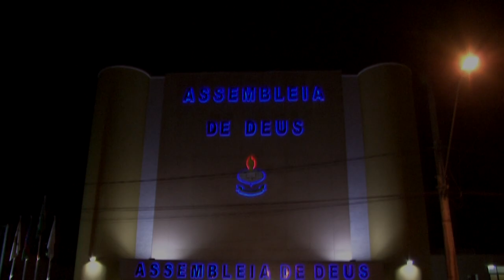CANTOR SÉRGIO LOPES LOUVANDO COM ORQUESTRA DA AD. EM IPATINGA- MG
Sergio Ricardo Lopes, nasceu no dia 27 de outubro de 1964 na cidade de Campina Grande, Estado da Paraíba.
Se destacou na música cristã brasileira por possuir um estilo único, livre de influências, escrevendo letras com uma abordagem humana e realista, avessa aos modismos que normalmente pontuam o ambiente musical gospel. O poeta se mantém linear, imutável com o passar do tempo. reconhecendo sempre na sua música a fragilidade humana mas transmitindo esperança, paz e conforto ao espírito. Sua carreira iniciou-se em 1990, desde então construindo e mantendo uma multidão de pessoas que ouvem e refletem acerca de sua letra consciente sobre o uso da fé em Cristo para resolver todo conflito humano.

Sergio Lopes compõe desde sua adolescência, quando também cantava no coral jovem da Igreja Evangélica Congregacional de Campina Grande, onde permaneceu até 1979.
Em 1980 ingressou no Corpo de Fuzileiros Navais da Marinha em Natal, Rio Grande do Norte. Em 1982 foi transferido para o Rio de Janeiro, onde fixou residência definitiva. Em 1983 criou o Grupo Teatral Evangélico do RJ e dirigiu uma peça intitulada 'O Intruso dos Nossos Natais', apresentada no Teatro Cacilda Becker (Botafogo) para um público predominantemente evangélico. Em 1984 iniciou curso de Direito da Universidade Santa Úrsula, no Rio. Começou a gravar música gospel em 1986 com o grupo Altos Louvores, pouco depois de receber o troféu de 1º lugar no I Festival Nacional de Música Sacra, realizado no Teatro Villa Lobos em Copacabana, com a apresentação de sua música 'Agora Posso Crer' (regravada com o título 'Centurião Romano' no CD 'A FÉ', Line Records, 1999). Com o sucesso na música e as constantes viagens para eventos musicais, teve que interromper o estudo de Direito. Permaneceu no grupo Altos Louvores até 1988, e em 1990 lançou seu primeiro disco em carreira solo, que coincidiu com o surgimento das primeiras rádios FM evangélicas no Brasil, ajudando a tornar conhecidas as suas composições. Em 1995 deixou a Marinha para dedicar-se integralmente à música. O grande momento de sua carreira, que o definiria como intérprete conhecido nacionalmente ocorreu em 1997, com o lançamento da canção 'O Lamento de Israel', que já é traduzida e cantada em vários idiomas. Hoje tem 18 trabalhos lançados e onze discos de ouro tendo ultrapassado, em 2007, mais de 5 milhões de discos vendidos. Suas músicas mais conhecidas são: O Amigo, Para Onde Vão As Aves, O Filho Pródigo, O Rei e o Ladrão, A Dor de Lázaro, A Fé, Yeshua Ha'Mashiach, Lentilhas e O Lamento de Israel.
Sua música o levou a conhecer países como Canadá, Portugal, Estados Unidos, França, Espanha, Israel, Itália e Argentina.

Considerado poeta por causa do estilo poético de suas letras, também faz juz a esse título pelo livro publicado em 2006 intitulado 'Sergio Lopes - O Observador da Vida - Poemas e Crônicas (Meira Lopes Editora)'.